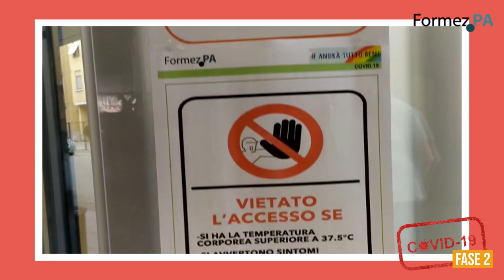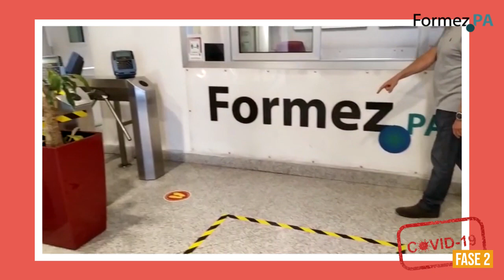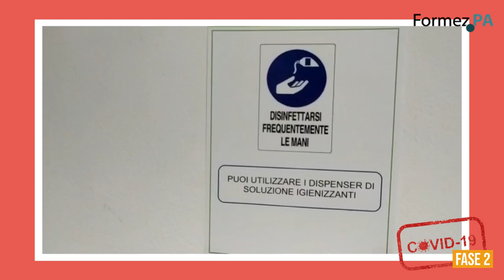Emergenza COVID-19 FASE2: il Formez che ci aspetta